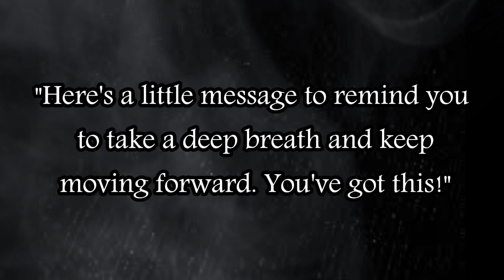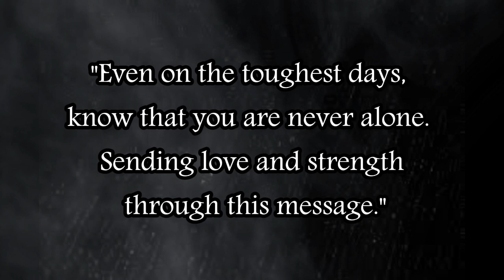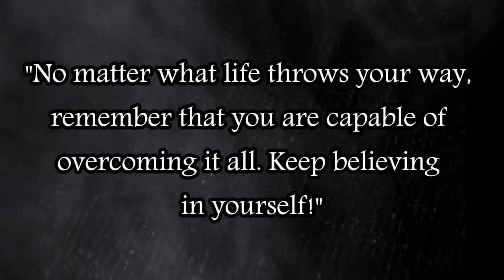Message Top 35 Quotes||US Quotes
Welcome to [ United S Quotes ] - Where Wisdom Meets Wits! 🌟

📜 Dive into a world of profound insights and humorous reflections with our handpicked collection of YouTube Quotes. 🤔💬

🌈 Unleash the power of words as we bring you a delightful fusion of wisdom, wit, and everything in between. From timeless classics to the latest viral quips, we've got your daily dose of inspiration and laughter covered.

🎉 Join us on a journey through the spoken gems of philosophers, celebrities, and everyday wordsmiths. Whether you're seeking motivation, a good laugh, or just a moment of reflection, our carefully curated quotes are here to uplift your spirit.

🔍 Explore the depths of human thought and creativity as we present quotes that resonate with the pulse of life. Each video is a celebration of the art of expression and the beauty that words can bring to our lives.

Let's share the joy of language and create a community that appreciates the profound beauty and humor that words can hold.

Your journey into the world of quotes begins here!

📌 Follow us for your daily dose of enlightenment and amusement!